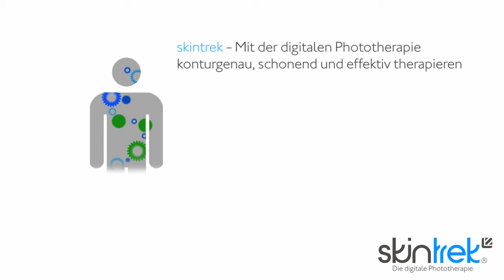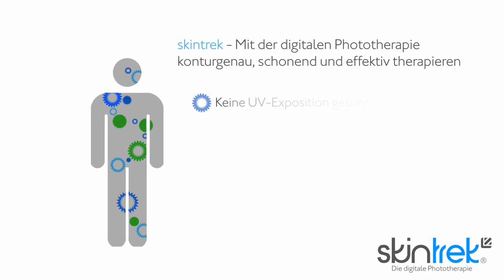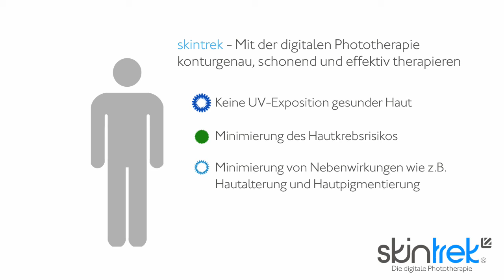Lüllau Engineering 3D visulaisierung -Skintrek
3D visulaisierung eine medizinischen Gerätes - In Zusamenarbeit mir der University of Applied Sciences and Arts